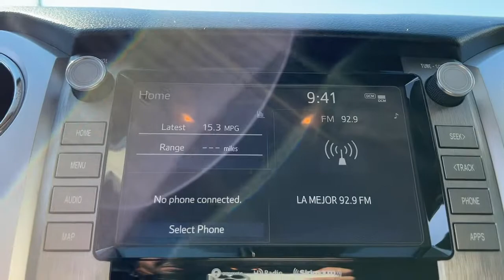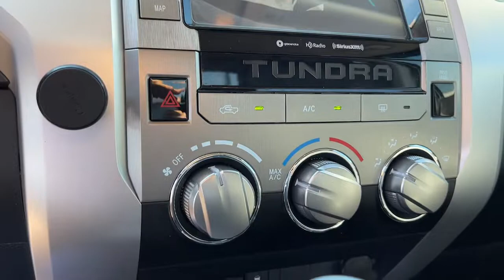2021 Toyota Tundra Weatherford, Fort Worth, Granbury, Saginaw, Dallas, TX XX297062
Used 2021 Toyota Tundra available in Fort Worth, Texas at Fort Worth Nissan. Servicing the Weatherford, Granbury, Saginaw, Dallas, TX area.

3451 West Loop 820 S

Recent Arrival! CARFAX One-Owner.brToyota Tundra SR5 Black w/Leather Seat Trim (LB) or Leather Seat Trim w/TRD Off-Road Package.brbrOdometer is 6570 miles below market average! Clean CARFAX.brbrAwards:br  * JD Power Initial Quality Study (IQS)